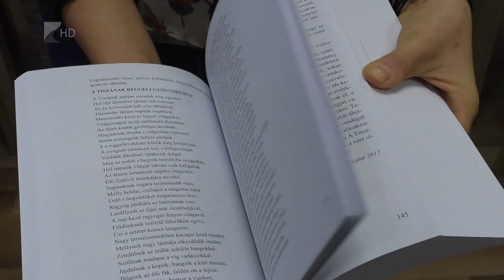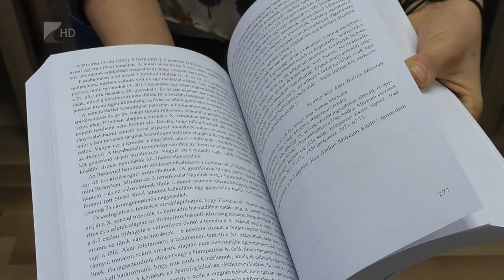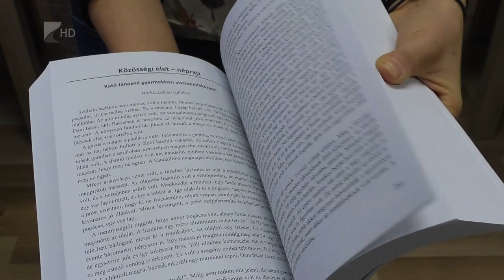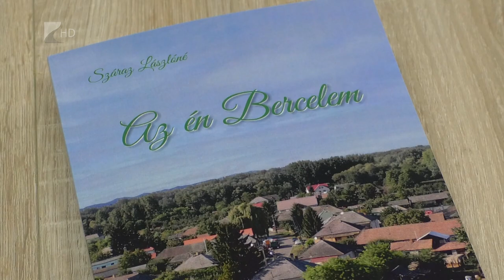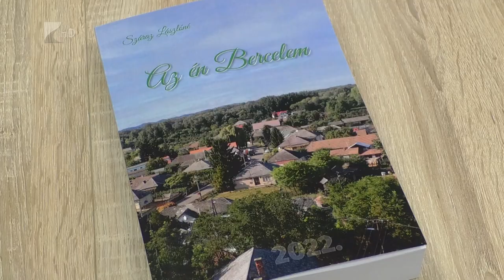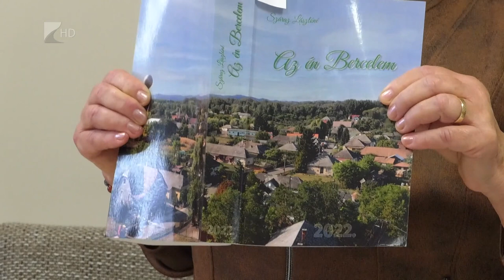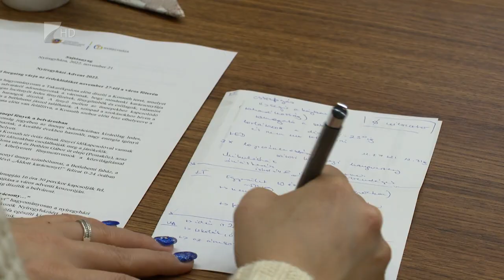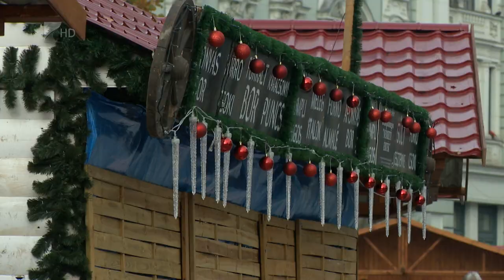Víg-Kend - 2022.11.25.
A tartalomból:

Díjnyertes plakátokat készítettek a nyíregyházi Művészetis diákok a német testvérváros, Iserlohn plakátpályázatára. A téma ezúttal is elég nehéz, de aktuális volt: Minden embernek vannak jogai!? Vendégeink Ladányi Laura és Hete Máté, a Nyíregyházi Művészeti Szakgimnázium 13-os diákjai.

A következő bejátszásunkban is egy alkotót mutatunk be Önöknek. Pájer Gyula kovács, népi iparművész nem szakmaként, hanem életformaként tekint a késkészítésre. Elmondása szerint az ősi fortélyt és a modern technológiát ötvözi munkáiban.

„Nem hagyhatjuk elveszni a múltunkat, kell valami lábnyomot hagynunk magunk után, mielőtt mi magunk is emlékké válunk.” - Ez a gondolat ihlette és motiválta Száraz Lászlóné Margót az írásra. Az én Bercelem című több mint 700 oldalas könyv bemutatóján, Tiszabercelen járt stábunk.

Több, mint két héttel meghosszabbították a Kállay Gyűjtemény “Fegyvert, s vitézt” című kiállítását. A tárlathoz különleges foglalkozásokat is szervezett a múzeum. Vendégeink Dajka Ágota a Kállay Gyűjtemény múzeumpedagógusa és Dankó László a Honvédsuli programvezetője.

Ezen a héten vasárnap, vagyis november 27-én már meggyújhatjuk az első adventi gyertyát. Az ünnepvárás időszakában már megszokhattuk, hogy Nyíregyháza belvárosában Adventi Forgataggal, karácsonyi programokkal várják az érdeklődőket. Így lesz ez idén is, következzenek a részletek.

A következő percekben a Nyíregyházi Állatparkba látogatunk, a közelmúltban ugyanis ismét gyarapodott az itt élők száma, méghozzá fekete hattyú fiókákkal. A különleges madarak a park Ausztráliát bemutató kifutórendszerében láthatók.

Többek között a sünök védelmére is felhívja a figyelmet a Magyar Madártani és Természetvédelmi Egyesület. Orbán Zoltánnal az Egyesület szóvivőjével láthatnak beszélgetést.

Bemutatták a Móricz Zsigmond Színház Művész Stúdiójában a Kukucs! című gyermekeknek szóló előadást. A darabot Pregitzer Fruzsina rendezte. A főszereplő Tarr Dániel játékát Olajos Gábor gitárművész kíséri.